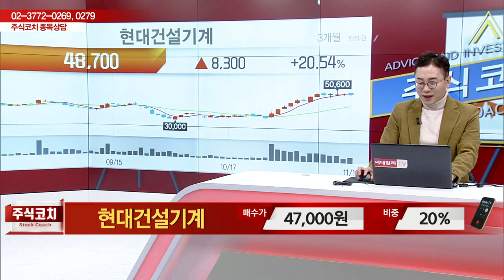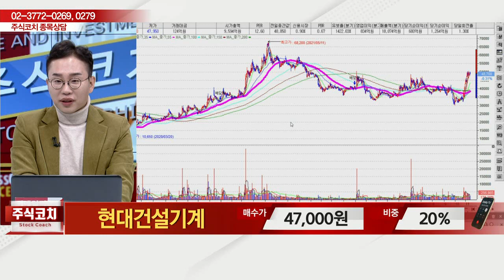현대건설기계(267270)_김현구 전문가_종목 상담 (20221112)